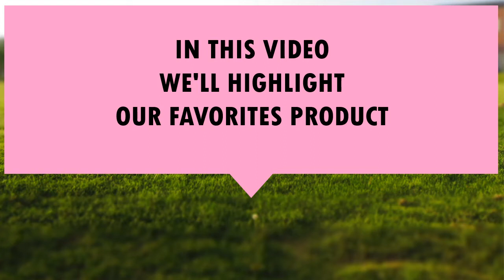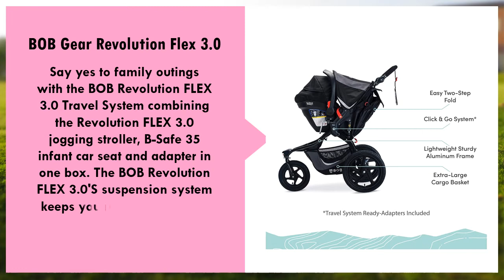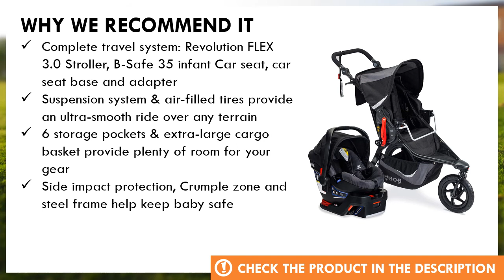BOB Gear Revolution Flex 3.0 Jogging Stroller with B-Safe 35 Infant Car Seat Review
In this video we'll highlight the best baby car seat and stroller combo in 2020. We will show you the specifications and benefits of BOB Gear Revolution Flex 3.0.

  (product price, dimensions, shipping, etc):

► Contents
0:00 Intro
0:35 Product Specifications
1:00 Product Review

Complete travel system: Revolution FLEX 3.0 Stroller, B-Safe 35 infant Car seat, car seat base and adapter
Suspension system & air-filled tires provide an ultra-smooth ride over any terrain
6 storage pockets & extra-large cargo basket provide plenty of room for your gear
Side impact protection, Crumple zone and steel frame help keep baby safe
Dafe Center LATCH makes it easy to secure & tighten the car seat base

Thanks for watching this video "BOB Gear Revolution Flex 3.0 Jogging Stroller with B-Safe 35 Infant Car Seat Review" and don't forget to like and subscribe to our channel for more videos like this. If you have any questions about BOB Gear Revolution Flex 3.0 Jogging Stroller with B-Safe 35 Infant Car Seat leave a comment down below and we will get back to you as soon as we can!